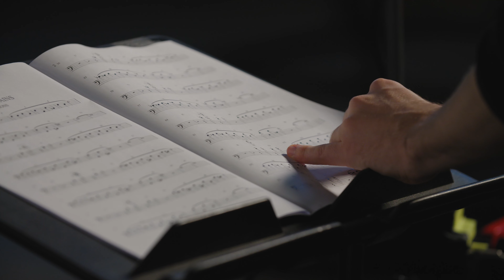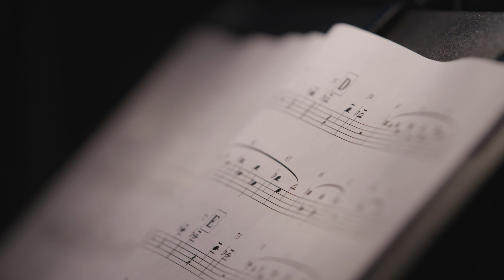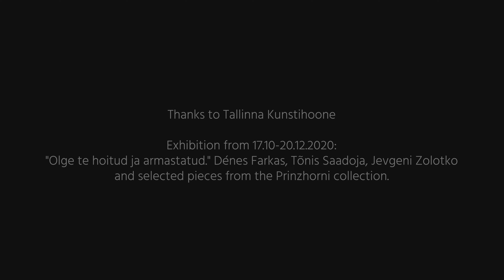Tallinn: The story behind the sound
Discover the story behind the sound, as we reveal how the Tallinn collection came about, and how we captured its distinctive character and pure, minimalist sound.

Tallinn—voices and strings.